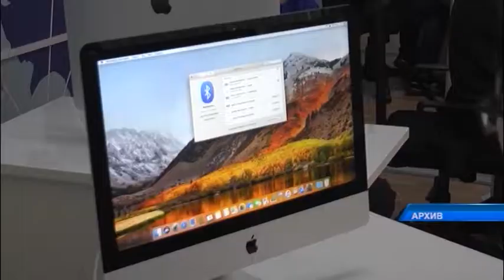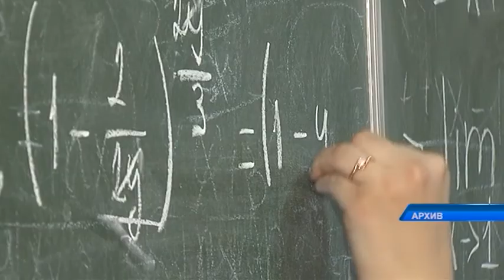Университеттегі өзгерістер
Университетті қашықтықтан оқып бітіруге 1 жыл қалды. Алайда, білім ордасының қызметкерлері оқыту форматының онлайннан офлайнға өзгеретінін айтты. Егер мұндай өзгеріс орын алса, жұмысымыздан шығып, табыссыз қаламыз. Жақында желіде осындай шағым білдірген студенттің видеосы тарады. Бүгін конецформыначалоформыҚозыбаев университетінің Басқарма төрағасының - Ректоры бойжеткеннің мәселесіне қатысты түсініктеме берді. Назар салайық!